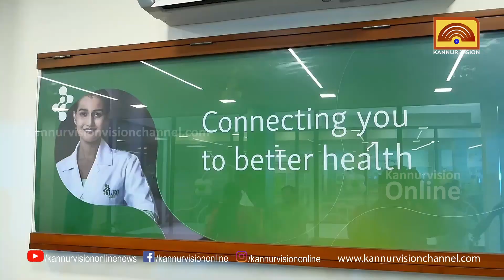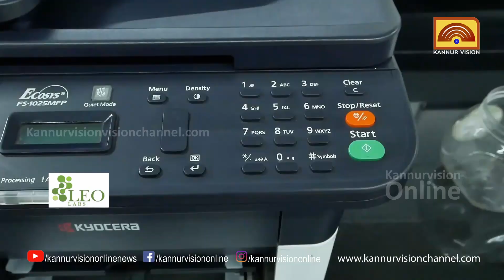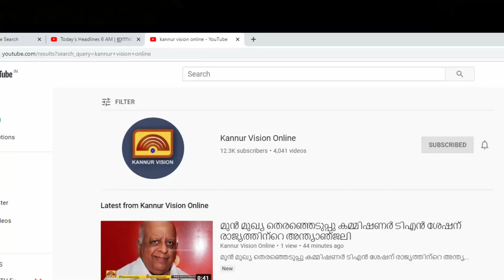LEO LAB ന്റെ സേവനം ഇനി തളിപ്പറമ്പിലും. പ്രശസ്ത ഗായിക റിമി ടോമി ഉദ്ഘാടനം നിർവഹിച്ചു.